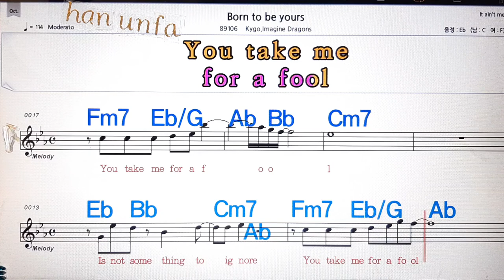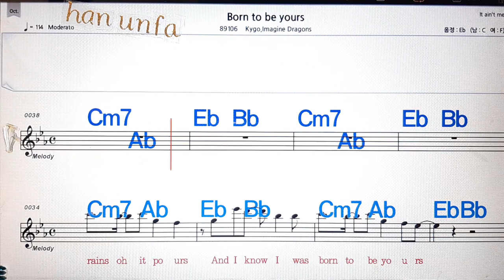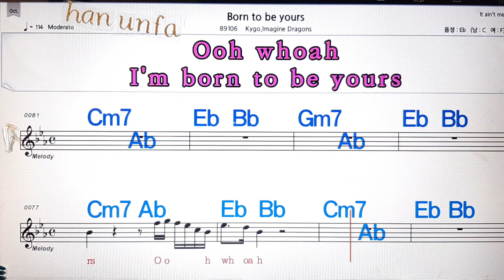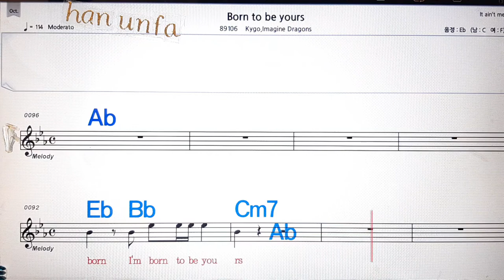Born to be yours/Kygo. Imagine dragons💋노래방, 통기타 , 코드 큰악보, 가라오케, 반주💖Karaoke, Sheet Music, Chord, MR